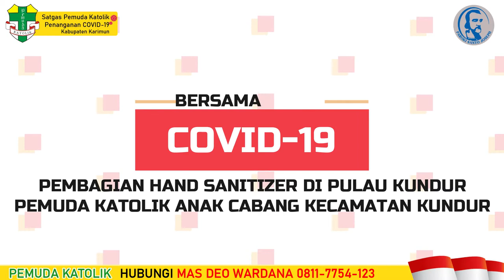angkat1saudara, Pemuda Katolik Komcab Kabupaten Karimun Bagikan Masker dan Hand Sanitizer Gratis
Satuan Tugas Pemuda Katolik Penanganan Covid-19 Pemuda Katolik Komisariat Cabang Kabupaten Karimun, membagikan Masker dan Hand Sanitizer, Minggu 12 april 2020 lalu.

Aksi Kemanusian yang terpusat secara nasional itu mengangkat tema angkat1saudara diketuai oleh ketua satgas Kabupaten Karimun, Deo Datus Wardana, berdasarkan instruksi ketua Pemuda Katolik Komisariat Cabang Kabupaten Karimun, Vandarones Purba.

Tanpa kenal lelah dan semangat yang berkobar-kobar, kader pemuda Katolik Komcab Kabupaten Karimun yang terdiri dari Komisariat Anak Cabang Kecamatan Karimun, Tebing, Meral dan Meral Barat, Moro dan Kundur membagikan masker dan hand sanitizer door-to-door, ke pasar tradisional dan ketitik-titik masyarakat yang mengharuskan bekerja diluar rumah.

Pembagian Hand sanitizer tersebut bertujuan untuk memutus mata rantai penyebaran virus Covid-19 yang berdasarkan riset rentan menular melalui kontak langsung dengan tangan, Hal itu dikatakan Ketua Pemuda Katolik Komcab Karimun, Vandarones Purba, ST., MH.

Warga yang mendapatkan bantuan kemanusian kepada Pemuda Katolik mengucapakn terimakasih dan berharap bantuan yang sama dapat diberikan dikemudian hari.

Ketua Satgas, Deo Datus Wardana juga menyerukan kepada masyarakat untuk disiplin dalam melaksanakan anjuran pemerintah untuk tetap di rumah aja, jaga jarak, pakai masker, hindari kerumunan, melaksanakan perilaku hidup sehat: cuci tangan dengan sabun dan air mengalir, makan dan olahraga yang cukup.

Hingga saat ini Gerakan nasional angkat1saudara Pemuda Katolik seluruh Indonesia termaksud Komcab Kabupaten Karimun masih terus berjalan.

Publikasi dan Dokumentasi Satgas Penganganan COVID-19 Pemuda Katolik Komcab Kab. Karimun melaporkan untuk kita semua.